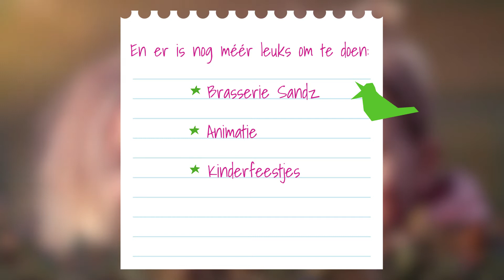★ Zin om te zwemmen, bowlen en spelen? Loïs op bezoek bij Beach Resort Ooghduyne - KIDSPROOF VLOG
Kijk mee hoe Kidsproof reporter Loïs van alles test op dit leuke Landal Beach Resort Ooghduyne in Julianadorp!